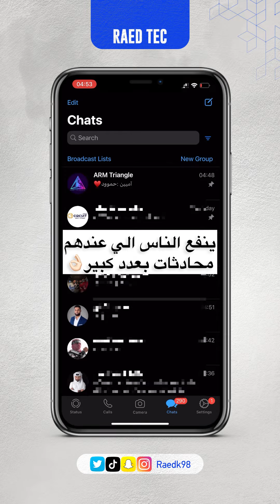تحديث الواتسب الجديد | فلتر للمحادثات يجيب لك المحادثات الغير مقروءة في البرنامج😍